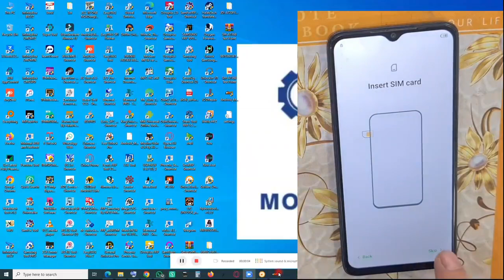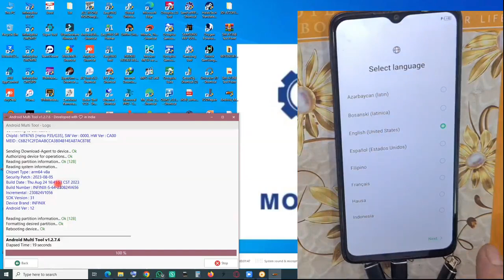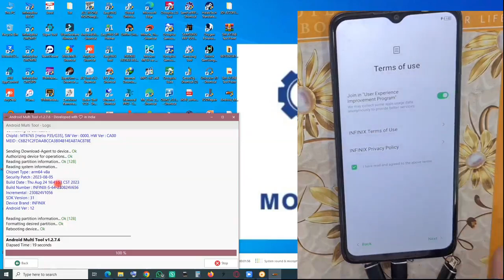infinx x669c frp bypass one click with android multi tool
Hello friends